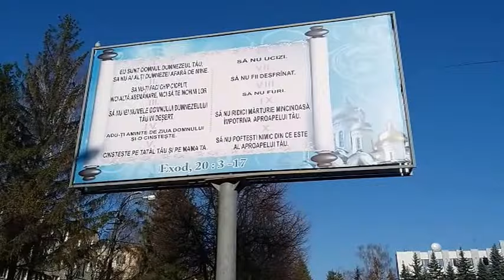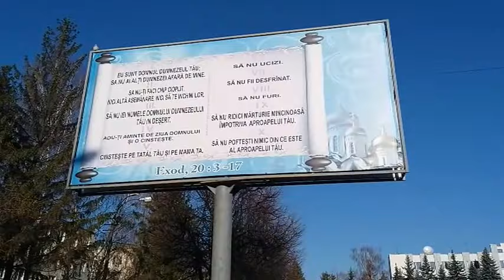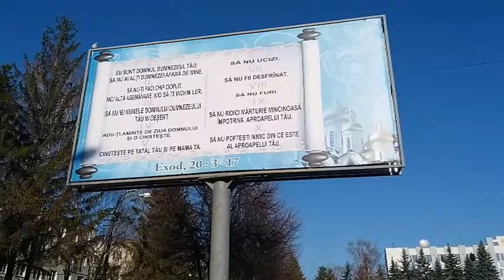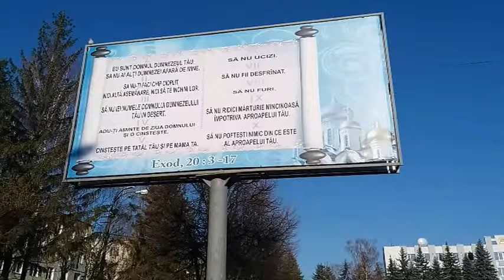Poruncile lui Dumnezeu alaturi de Lenin - Curaj.TV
La Briceni , alaturi de monumentul lui Lenin a fost  instalata o publicitate cu cele 10 porunci din Biblie..."sa nu furi...sa nu ucizi..." - Curaj.TV